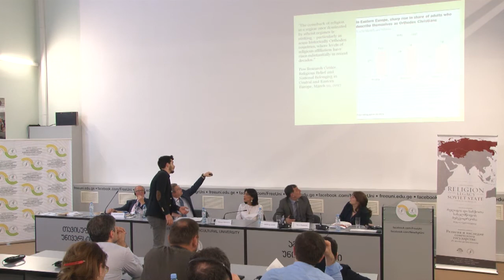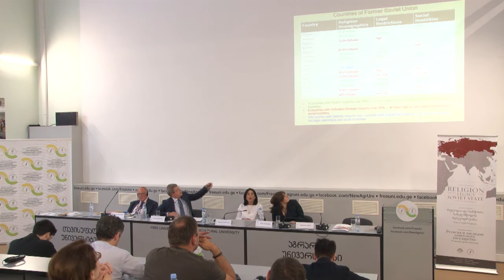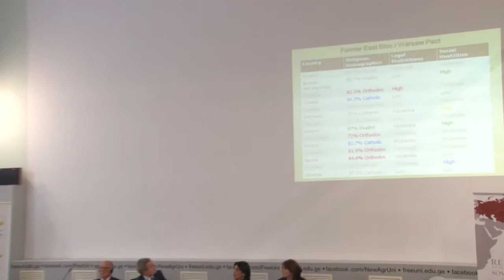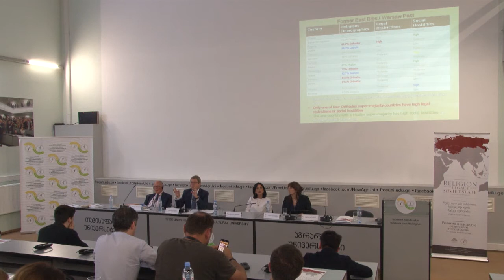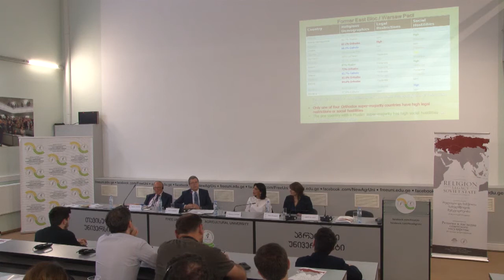კონფერენცია რელიგიის თავისუფლებაზე